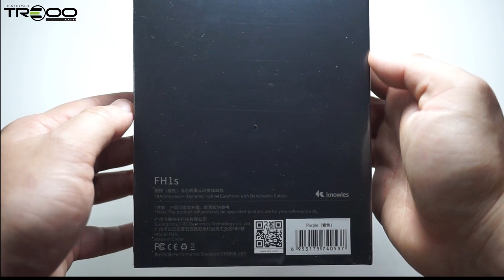FiiO FH1s Hybrid Dual-Driver (1DD+1BA) Earphones Unboxing Video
Thinking to get the newly released FiiO FH1s? It's a cheaper, yet better version compared to its FH1 predecessor!

Check out our unboxing video to see what you'd be getting in that box. Get a brief overlook at those shiny new earphones too!

The FH1s is a hybrid in-ear monitor, proudly showing off its very large dynamic driver and Knowles BA driver which promises to impress! We're totally loving the sound and it's definitely what we'd recommend at TREOO for something around $100.

It's retailing at S$109.00, comes in 2 colours (Black & Purple) with ready stock available for walk-in purchases.

Walk-in to our office 12pm-8pm on weekdays to audition the FiiO FH1s!
Apply it on our store's checkout page to get an instant S$10 off your FH1s purchase!
Highlights of the FiiO FH1s Dual-driver IEMs:
• Knowles 33518 Balanced Armature
• Large 13.6mm dynamic driver
• Balanced pressure relief technology
• Friendly HiFi tuning for popular music
• 120 Cores high purity monocrystalline Litz copper cable
• Unique celluloid faceplate
• Gold-plated brass nozzle
• 0.78mm 2-pin connectors
• Hi-Res Audio certified

ADDRESS
  50 Playfair Road, #05-04
  Noel Building
  Singapore 367995
(1-2min walk from Tai Seng MRT — Use this link to get to us easily

FH1s FiiOFH1s FiiO IEMs BestEarphones Earphones HybridEarphones HybridIEM Headfi Audiophile TREOOThinking to get the newly released FiiO FH1s? It's a cheaper, yet better version compared to its FH1 predecessor!

• 120 Cores high purity monocrystalline Litz copper cable
• Unique celluloid faceplate
• Gold-plated brass nozzle
• 0.78mm 2-pin connectors
• Hi-Res Audio certified

ADDRESS
  50 Playfair Road, #05-04
  Noel Building
  Singapore 367995